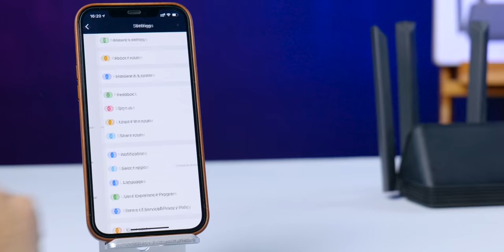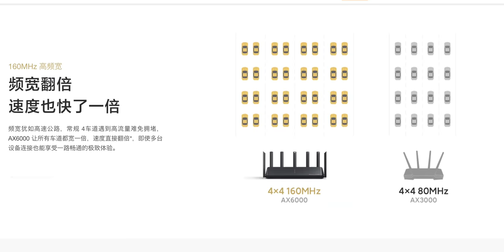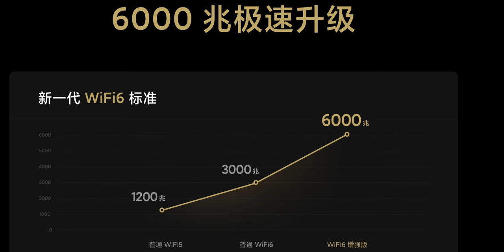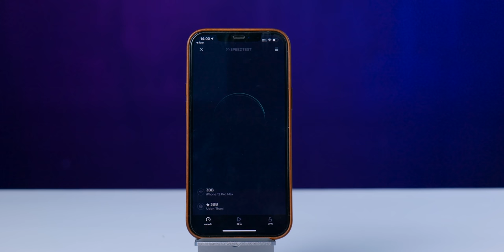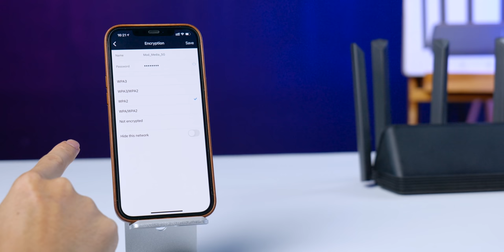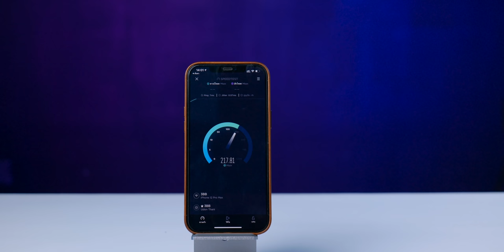[iMoD] พรีวิว Xiaomi Mi Router WiFi 6 AX6000 ถูก คุ้มที่สุดในปี 2021 ถ้ามี Mi AX3600 ควรเปลี่ยนไหม?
คลิปพรีวิว Xiaomi Mi Router WiFi 6 AX6000 ถูกและคุ้มที่สุดใน 2021 เป็นรุ่นอัปเกรดจาก Mi AIoT AX3600 WiFi 6 ที่เพิ่มแบนวิดธ์มากขึ้นถึง 2 เท่า,​ มี LAN 2.5Gbps มาให้, รองรับระบบ Mesh สามารถนำไปทำงานร่วมกับ Mi Router ตัวเก่าได้ เหมาะสำหรับ WiFi 6E ทำให้รับส่งสัญญาณได้ดีขึ้น

ฟีเจอร์เด่น Mi Router WiFi 6 AX6000
- ความเร็วสูงสุด 6000Mbps
- 160MHz แบนวิดธ์กว้าง (มากกว่ารุ่น Mi AX3600 ถึง 2 เท่า)
- 4K QAM รับส่งข้อมูลความเร็วสูง
- เสาอากาศสำหรับอุปกร์ IoT
-  MU-MIMO + OFDMA + Mesh Networking
- เสาอากาศส่งสัญญาณประสิทธิภาพสูงอิสระ 6 ตัว
-  เครื่องมือเร่งความเร็วเครือข่ายระดับฮาร์ดแวร์การทำงานที่เสถียรเป็นพิเศษในทุกสภาพอากาศ
-  รองรับอุปกรณ์ใช้งานพร้อมกันมากสุด 248 ตัว
- ระบบระบายความร้อนอย่างดีเยี่ยม

- CPU: Qualcomm IPQ5018
- Engine acceleration network: 1.0GHz NPU
- RAM: 512MB
- 2.4G Wi-Fi: 2x2 (IEEE802.11ax 574Mbps)
- 5G Wi-Fi: 4x4 (IEEE802.11ax 4804Mbps)
- Antenna: 6 external high gain antennas + 1 AloT antenna
- Heat dissipation: Natural heat dissipation
- Reset button: 1 * reset button
- Interface power input: 1 * power input interface
- Wireless standard: IEEE 802.11a/b/g/n/ac/ax，IEEE 802.3/3u/3ab
De banda Dual: 2,4 GHz, 5GHz

Rate set: MCS0 ~ MCS15
11ac: MIMO-OFDM:BPSK,QPSK,16QAM,64QAM,256QAM
Rate set:MCS9~ MCS0 (4 streams compatibles)
11ax: MIMO-OFDM:BPSK,QPSK,16QAM,64QAM,256QAM,1024QAM.
Rate set:  MCS11~ MCS0 (4 streams compatibles)
Operating system: MiWiFi ROM, a deeply customized smart router operating system based on OpenWRT
Wireless security: WPA-PSK / WPA2-PSK / WPA3-SAE encryption, wireless access control (black and white list), hidden SSID, anti-scratch smart network
MANAGEMENT APP: Android and iOS support website.

พอร์ต
- 1x 10 / 100 / 1000 / 2500 M self-adaptive WAN / LAN port (Auto MDI / MDIX)
- 1x 10 /100 / 1000M self-adaptive WAN / LAN ports (Auto MDI / MDIX)
- 2x 10 /100 / 1000M adaptive LAN ports (Auto MDI / MDIX)

ช่องสัญญาณ Wireless
- 2.4GHz Channel：1,2,3,4,5,6,7,8,9,10,11,12,13
- 5GHz Channel：36,40,44,48,52,56,60,64,149,153,157,161,165

Modulation:
11b: DSSS: DBPSK (1Mbps), DQPSK (2Mbps), CCK (5.5 / 11Mbps)
11a / g: OFDM: BPSK (6 / 9Mbps), QPSK (12 / 18Mbps), 16QAM (24 / 36Mbps), 64QAM (48 / 54Mbps)
11n: MIMO-OFDM: BPSK, QPSK, 16QAM, 64QAM. Rate set: MCS0 ~ MCS15
11ac: MIMO-OFDM: BPSK, QPSK, 16QAM, 64QAM, 256QAM. Rate set: MCS0 ~ MCS9 (support 4 streams)
11ax: MIMO-OFDM: BPSK, QPSK, 16QAM, 64QAM, 256QAM, 1024QAM. Rate set: MCS0 ~ MCS11 (support 4 streams)
11ax: 4096QAM. Rate set: MCS12 ~ MCS13 (support 2 streams)